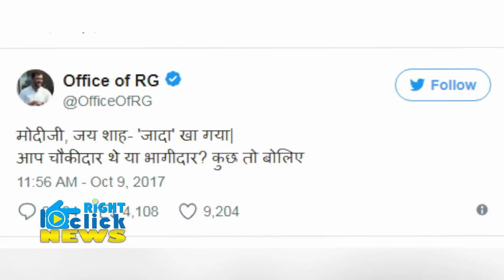योगी के मंत्री के बिगड़े बोल, कहा ‘बालक’ राहुल गांधी अभी भी ‘डाइपर’ में